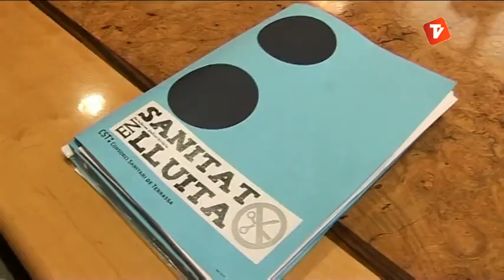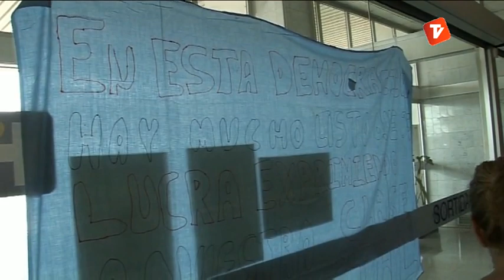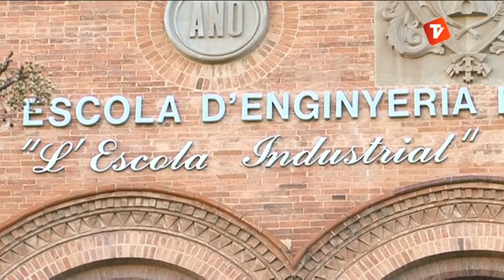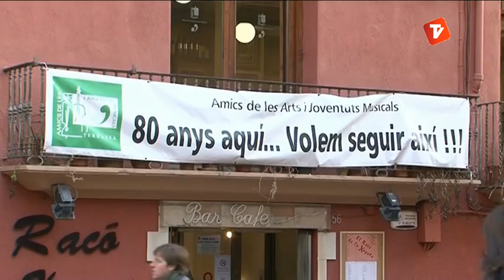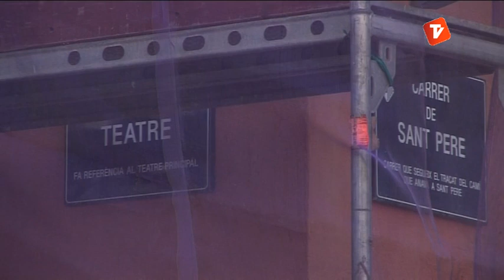Notícies Tarda 18-07-2013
Notícies Tarda de Canal Terrassa Vallès d'aquest dijous 18 de juliol de 2013, presentat per Laura Contreras.